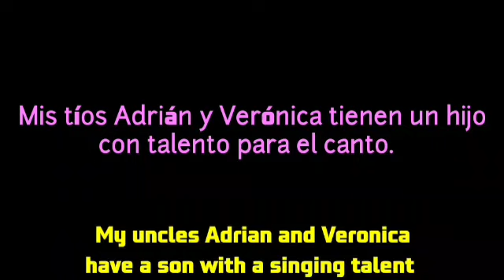COMMUNITY AMINO | Season 1 Episode 11 - My Cousin, The New Singer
My cousin Ciro sings the best, he needs support, he is very talented